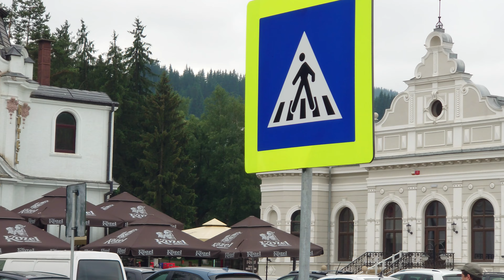Romania La Vatra Dornei de Sanziene Ziua iei ‎@dumitrudita1312(2)